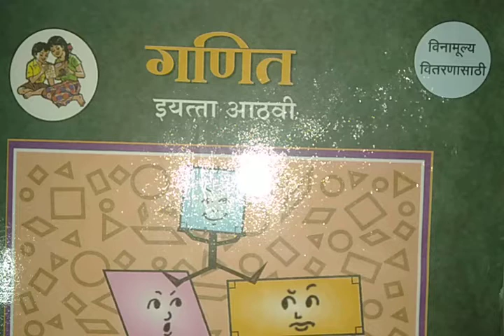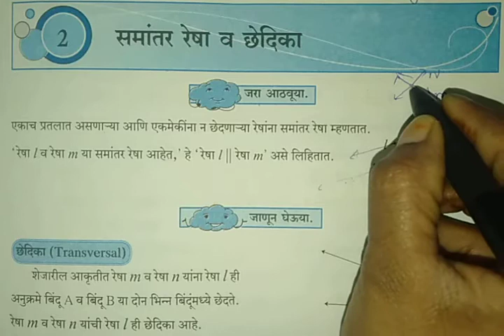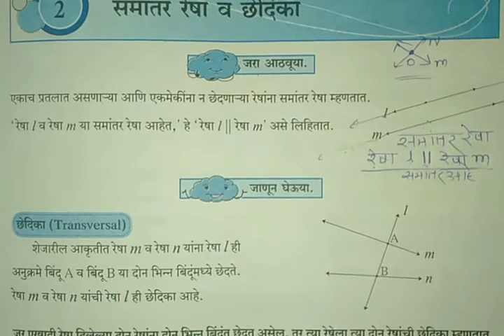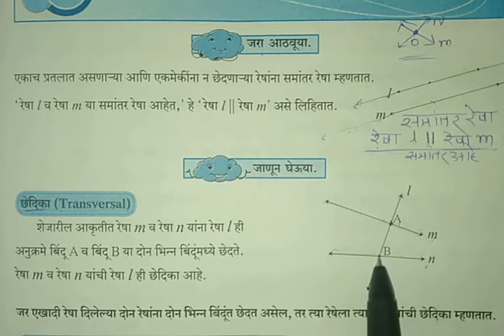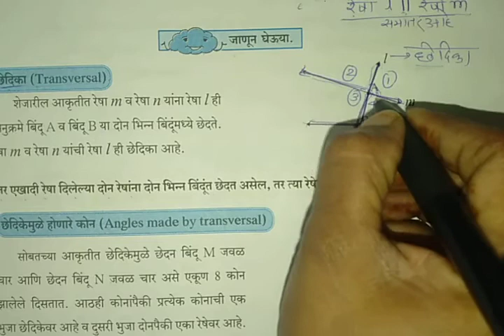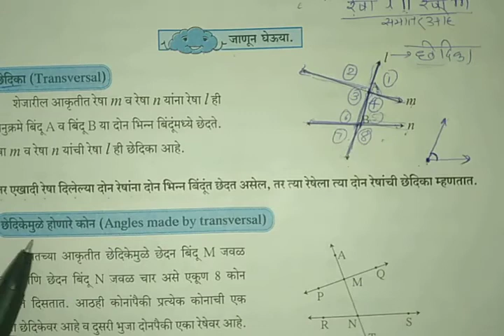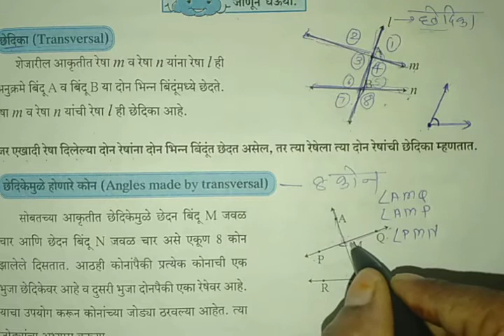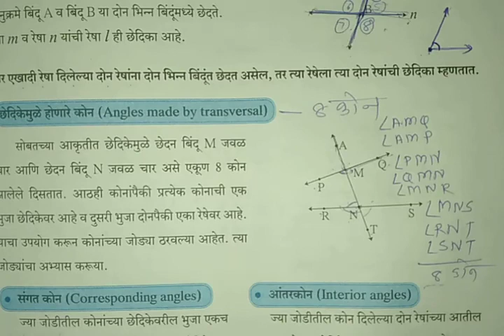समांतर रेषा व छेदिका | Smantar Resha v Chedika | 8th class mathematics